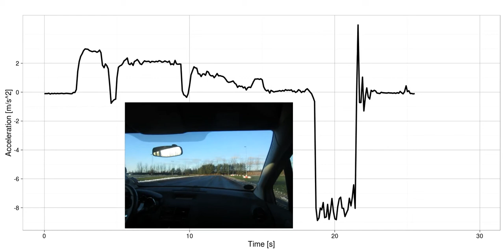09.47 Katastrofeopbremsning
Accelerationskurve med indlejret video fra en katastrofeopbremsning.